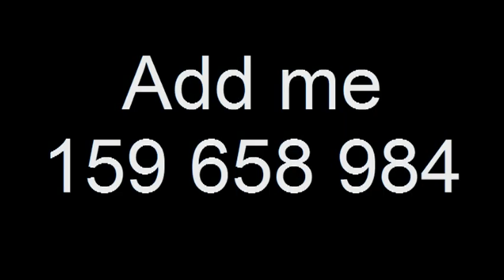imob codes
iMob Hints  iMob Cheats  iMob Online  iMob Online Hints  iMob Online Cheats  iMob  iMob Codes  iMob Online Codes